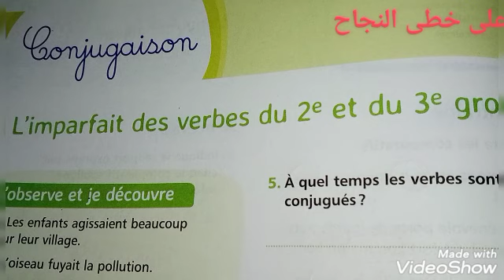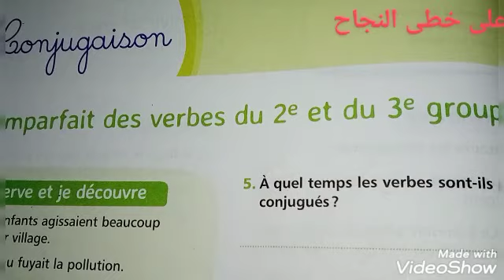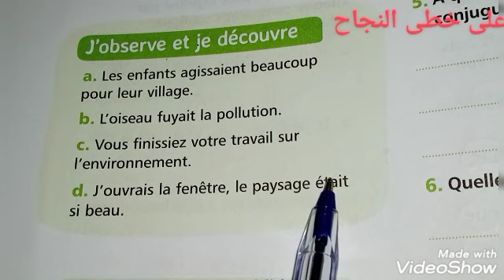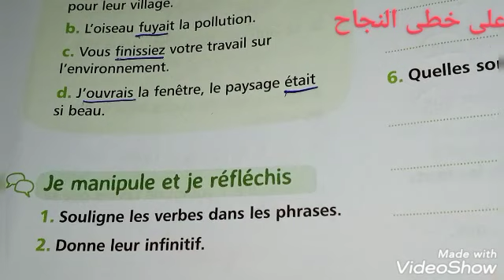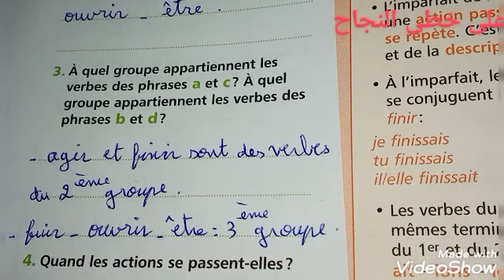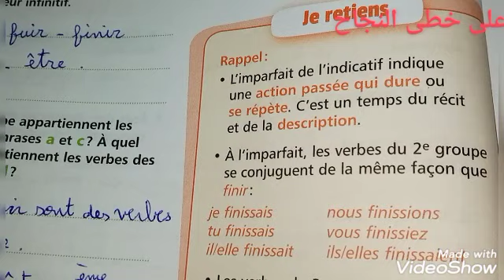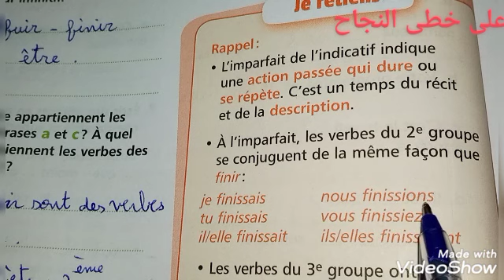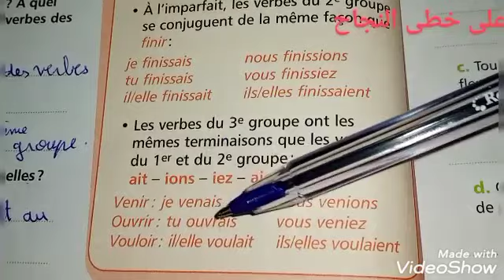6AEP mes apprentissages en français page 68 conjugaison/l'imparfait des verbes du 2et 3 groupe